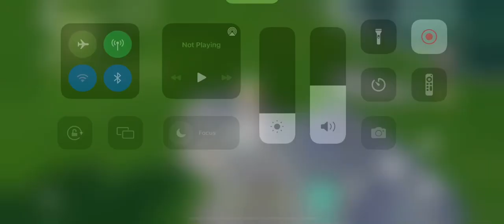Wishing cause I’m bored heheh